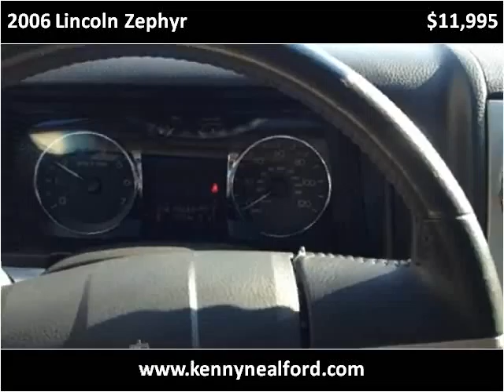2006 Lincoln Zephyr Used Cars Sarcoxie MO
This 2006 Lincoln Zephyr is available from Kenny Neal Ford.